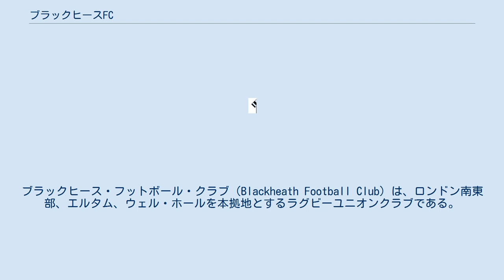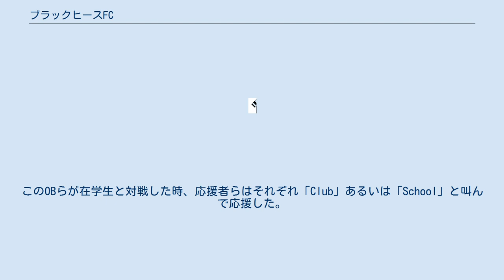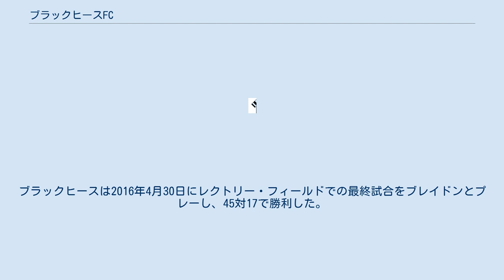ブラックヒースFC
ブラックヒース・フットボール・クラブ（Blackheath Football Club）は、ロンドン南東部、エルタム、ウェル・ホールを本拠地とするラグビーユニオンクラブである。
 1858年に創設。
クラブは1862年にオープンになって以来、世界最古にオープンなラグビークラブである。
この文脈における「オープン」は、会員の身分が、特定の機関（例えば、学校、大学、あるいは病院）に在籍するあるいは過去に在籍した者にだけではなく、誰にでも開かれていることを意味する。
また、ダブリン大学フットボール・クラブとエディンバラ・アカデミカル・フットボール・クラブに次いで世界で3番目に古い途切れなく存在してきたラグビークラブでもある。
ブラックヒース・クラブはイングランドとスコットランドとの間で1871年3月27日にエディンバラで行われた世界初のラグビー国際試合の企画を助けた。
その10年後にはイングランドとウェールズとの間の初の国際試合を開催した。
ブラックヒースは、シビル・サービスFCと共に、フットボール協会とラグビーフットボール連合の両方の創設メンバーであると主張することができる2つのクラブの1つである。
 クラブは現在ナショナルリーグ1（イングランドのラグビーユニオンシステムの2部）でプレーしており、ウェスト・ホールで試合をプレーしている（2015-16シーズンの終了時まではブラックヒースにあるレクトリー・フィールドでプレーしていた）。
 クラブは、ラグビー校によって人気となった「キャリング（ボールを持って走ること）」が許されるフットボール競技をプレーしたブラックヒース・プロプライエタリ・スクールのOBによって1858年に「ブラックヒース・フットボール・クラブ」として設立された。
このOBらが在学生と対戦した時、応援者らはそれぞれ「Club」あるいは「School」と叫んで応援した。
これが、今日のクラブのサポーターが応援する際に「Blackheath」ではなく「Club」と叫ぶ理由である。
 1863年、クラブは単独での突破および「キック・アンド・フォローアップ」の代替戦術として、ボールを選手から選手へとパスする戦術を開発した。
 ブラックヒースは、「フットボール」の名を冠した様々な競技の最良で最も受け入れ可能な点を包含する競技規則の枠組みを作るために1863年10月26日にロンドンのフリーメーソンズ・タバーンにて結成されたフットボール協会（FA）の創設メンバーである。
ブラックヒースのメンバーのフランシス・モール・キャンベルが出納係に選出された。
第5回の会合で、キャンベルは、ハッキングは「フットボール」の必須要素であり、ハッキングの除外は「ゲームでの勇気も気力もすべて追い払うでしょうし、私は多くのフランス人を連れてきて、1週間の練習であなた方を打ち負かすでしょう」と主張した。
12月8日の第6回の会合で、キャンベルは、FAが採用しようとしている規則は競技とそれに対する全ての興味を破壊するだろう、と説明してブラックヒースをFAから脱退させた。
その他のラグビークラブはこれに続き、フットボール協会に加盟しなかった。
このようにして、サッカーとラグビーとの間の大いなる分断が起こった。
 1870年12月、リッチモンド・フットボール・クラブの主事Edwin Ashが新聞にラグビー型のゲームをプレーするものたちは、様々なクラブが他と異なる規則を使ってプレーしており、これがゲームのプレーを困難にしているため、実施規則を作るために集まるべきである」と提案する書簡を発表した。
1871年1月26日、22クラブの代表が出席した会合がロンドンのポール・モール・レストランで開かれた。
この会合の結果として、ラグビーフットボール連合（RFU）が設立された。
ラグビー校の卒業生の3人の弁護士が最初の競技規則を起草し、1871年1月に承認された。
ブラックヒースは22の創設クラブの中で今日まで存続している7つのクラブの1つである。
 ブラックヒースは当初ブラックヒースにあるザ・ヒースで試合をプレーしており、1883年にレクトリー・フィールドに移った。
 1871年3月27日、イングランド（ブラックヒースのキャプテンがキャプテンを務め、その他3人のクラブの選手が含まれた）がエディンバラにあるレイバーン・プレースでスコットランドと対戦し、1点差で敗れた。
これが歴史上...